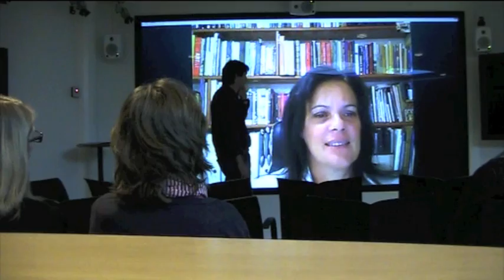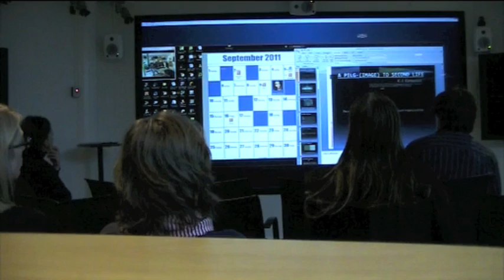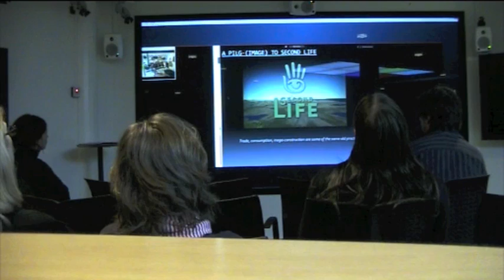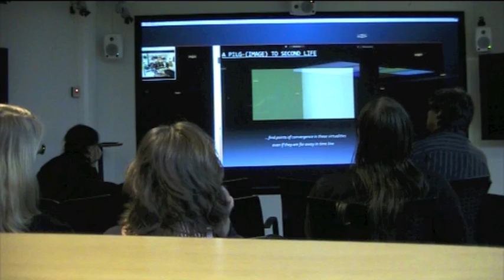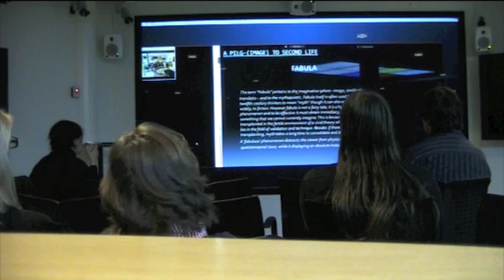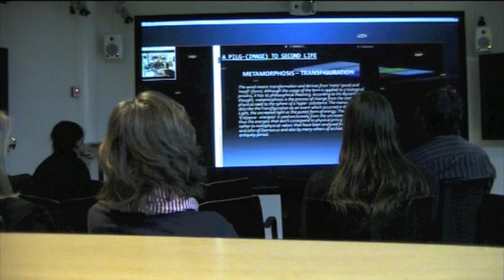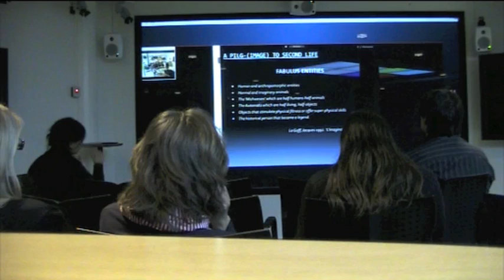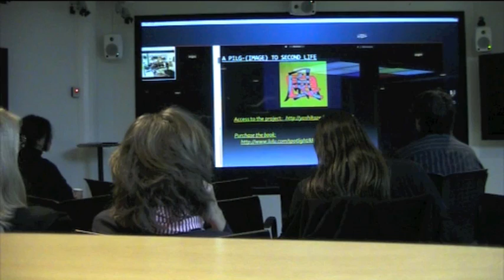Katerina Karoussos in HUMlab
This is a documentation of the presentation Katerina Karoussos gave in HUMlab via Skype following her residency on the HUMlab Island in Second Life. While not the best video, it does give a good account of the main points